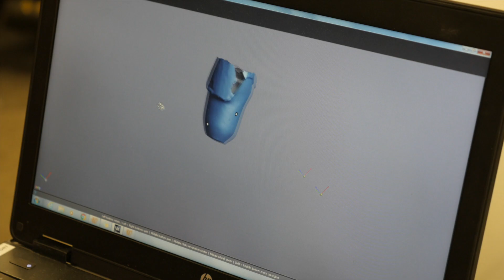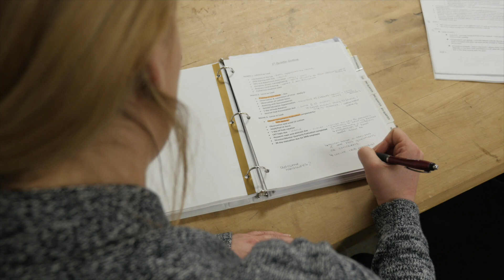Mary Free Bed's Orthotics & Prosthetics + Bionics Residency Program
Here is what to excpect from the Mary Free Bed Orthotics & Prostetics + Bionics one year residency program.